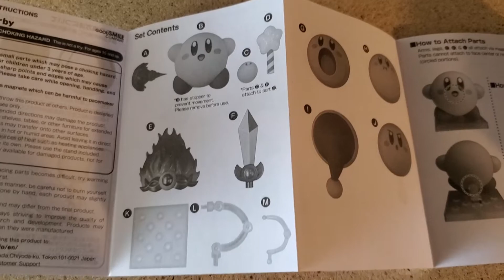Kirby dream land's. Nendoroids good smile company 2019. #544 Nintendo action figure.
Kirby dream land's. Nendoroids series good smile company 2019. #544 Nintendo action figure. Figurine de collection.